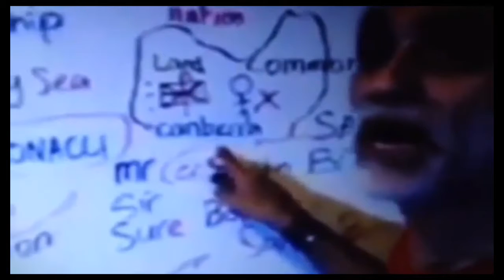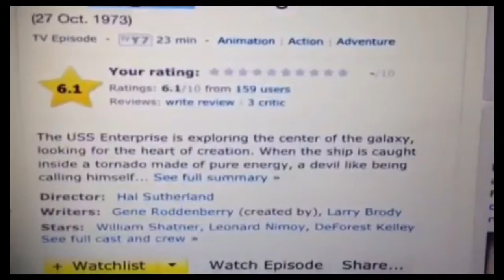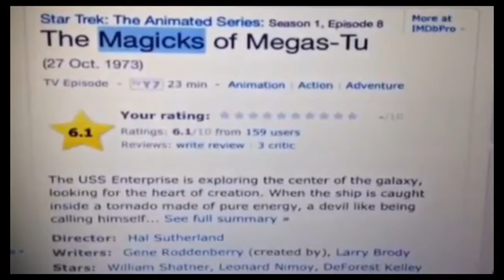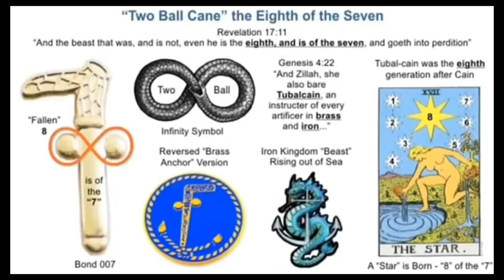Satan Owns the World & Reverse Speech ByTheBook Blood Over Intent - Fountain of Living Water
The Universe is Satan's - Blood Over Intent - HELLBLAZERS- Heaven On Earth

Indonesian
blood of intention- darah atas niat
Hmong
intentional blood- txhob txwm ntshav
Icelandic
blood Over INtent- Blóð yfir ásetningi
Igo
blood with intent - Ọbara n'ebumnuche
Czech
blood on intent- krev na záměr
Latvian
blood over intention- asinis pār nodomu
Bangla
blood on intention - অভিপ্রায় উপর রক্ত
Swedish
Blood Over Intention - Blod över avsikt
Hatian Creole
san sou Entansyon
Cebuano
Dugo Tinuyo
Yiddish
בלוט איבער ינטענט
Shona
Ropa Pamusoro Pechinangwa
Hungarian
blood intent- vér szándék felett
Irish
Fuil Thar Intinn
MALAYALAM
രക്തം ഉദ്ദേശ്യത്തോടെ
Hindi
ब्लड ओवर इन्टेंट
Turkish
Niyet Üzerine Kan
Dutch
Bloed Op Intentie
Danish
blod over hensigt
Sinhala
බ්ලඩ් ඕවර් චේතනාව
Maltese
Demm Matul l-Intenzjoni
Polish
krew nad intencją
Slovenien
kri nad namero
Sindhi
رت توهان جي نيت تي آهي
Kurdish
Xwîn li ser niyeta
Croatian
Krv nad intencijama

Thai
เลือดเกินความตั้งใจ
Hawaiian
koko me ka manaʻo

Basque
Odola Intentsioan

Tajik
Аз болои ният хун

Sudanese
Darah Kana Niat

Kyrgyz
Blood Ниет

Chinese Traditional
意向之血

Kazakh
Ниет бойынша қан